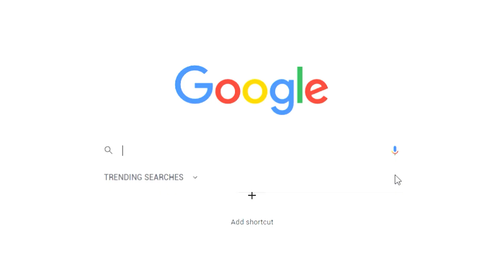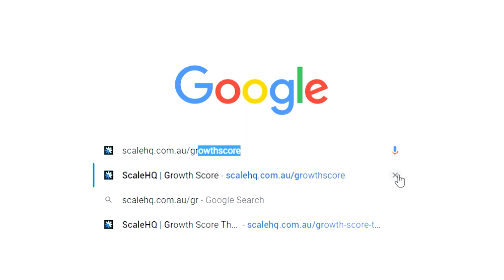97 — From Zero to 350m+ and 4,000 People in 21 Years - Ben Marsonet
How do you add 200m in revenue in 2.5 years? This week Sean interviews Ben Marsonet the Group CEO of Altus Traffic to understand their rapid transformation.

Ben Marsonet’s had an incredible journey.  From Traffic Controller at 18, to Group CEO of ANZ’s largest traffic management business.  2.5 years ago they had $140m in revenue, under new ownership and Ben’s leadership they now have $350m in revenue having completed 4 acquisitions in just 12 months.

You’ll love this week’s humble and inspiring guest on the ScaleHQ podcast.  Join us as we unpack Ben’s story, and the secrets behind this rapid growth.

Some of the highlights from this week’s episode:
• 03:55 - The current scale of Altus
• 10:00 - The pivotal inflection points that have led to the significant transformation
• 14:15 - When is the right time to take on private equity investment
• 22:12 - The biggest challenges under private equity ownership
• 26:51 - The ingredients that led to the 140m-350m transformation
• 35:42 - Ben’s biggest learning as a new CEO